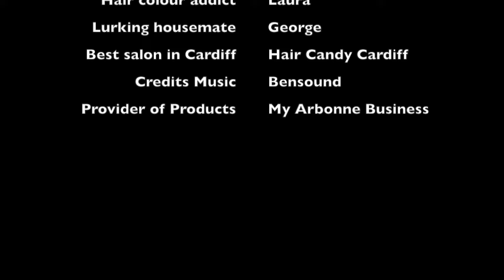30 Day Challenge-Day 3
Day 3 of my 30 Days to Healthy Living Challenge has come and gone. I didn't do as much yesterday or have time to cook anything new, but there will definitely be a new recipe in tomorrow's vlog. Keep watching to see if I can keep up the clean eating habits!